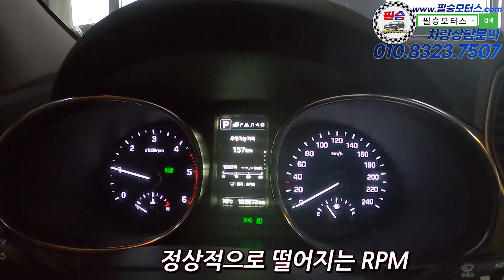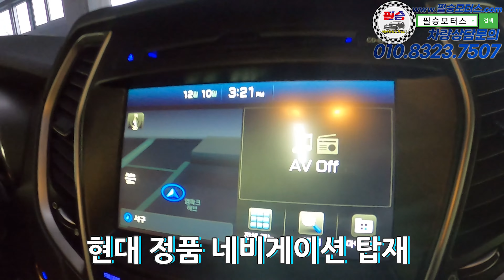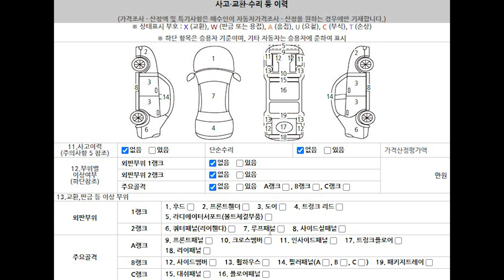풀옵션의 패밀리카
100% 실매물로 영업하고 있는 필승모터스 입니다.